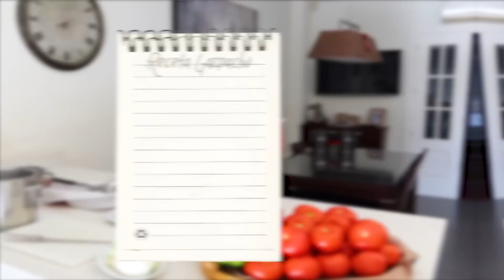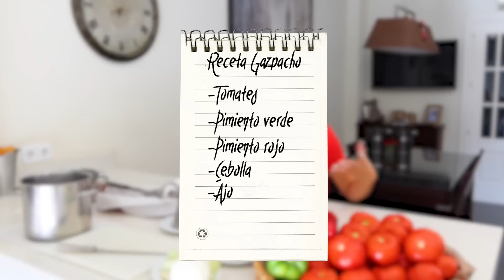LA MEJOR RECETA DEL VERANO *cocinando con Marta*